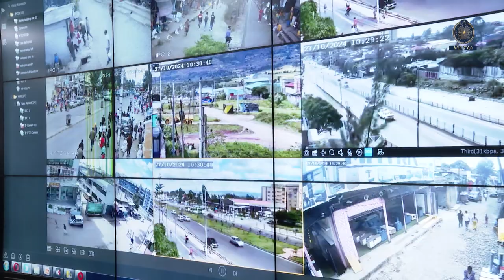የአዲስ አበባ ከተማ አስተዳደር አመራሮች አዲስ አበባ ፖሊስን ጎበኙ 23 2 2017